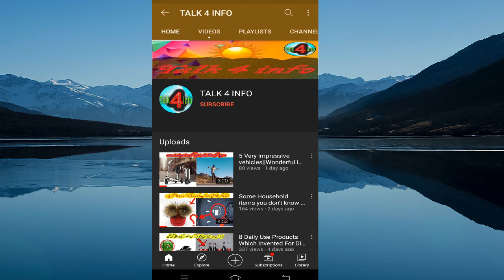6 Most Dangerous roads in the world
6 Most Dangerous roads in the world

The material of this video is not our own,All the credit goes to its honorable owners. in the case of copyright issue , please contact us for furthar credit or clip deletion.